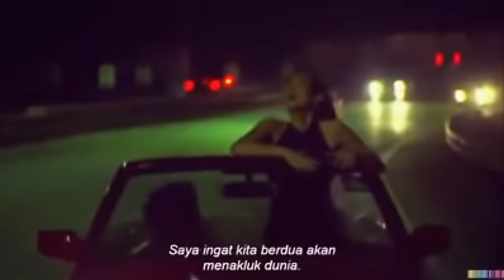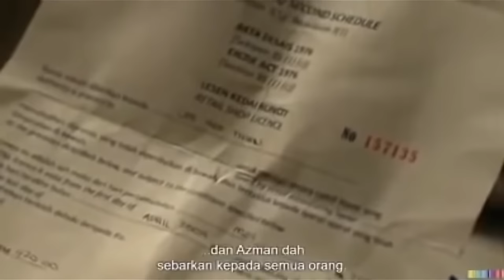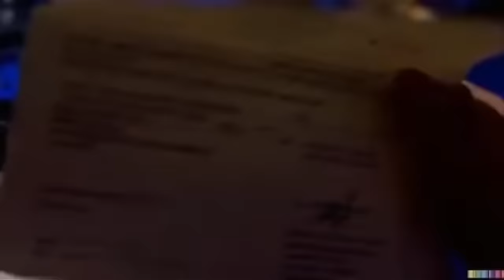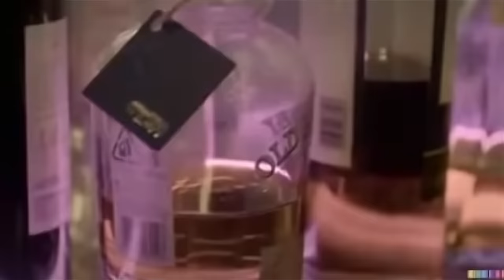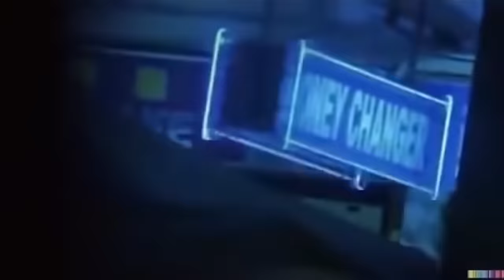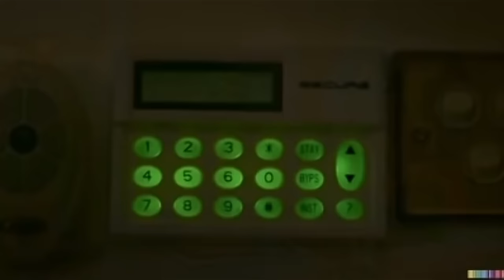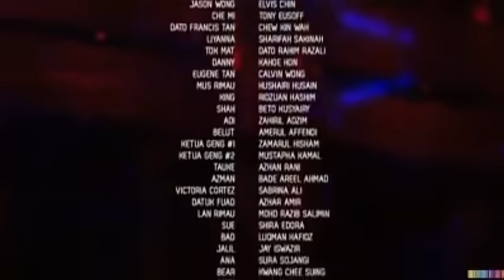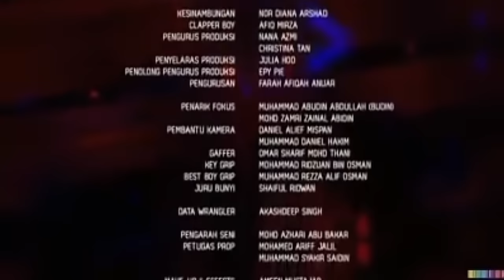KL Gangster Underground [FULL MOVIE]